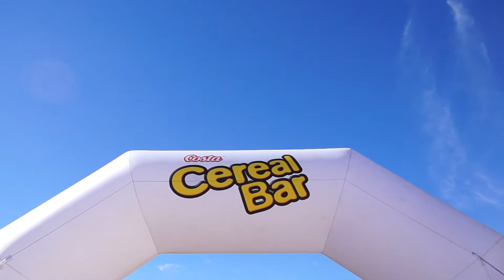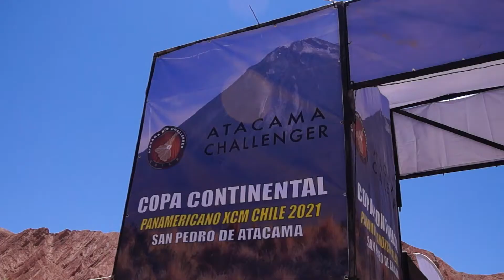Atacama Challenger Viernes 12 Nov